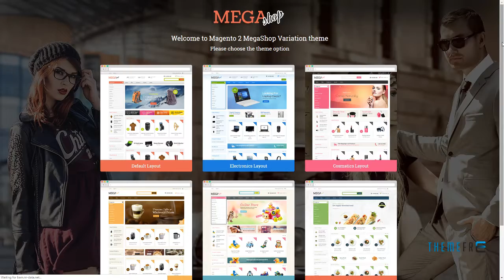Mega Shop - Responsive Magento 1 and 2 Theme Bleda Ha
Columns 2

 Layout Responsive

 Tags auto, electronics, fitness, food, furniture, kids, magento template, magento theme, MegaShop, restaurants, tools, toys